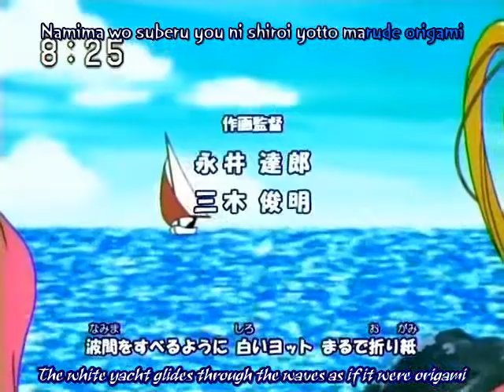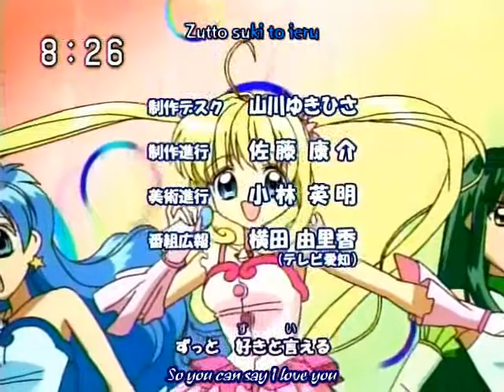Lucia what is wrong with your voice - mermaid melody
Okay what happens when you are playing with audacity...

At first i didn't want to upload it since this is my serious amv acount...

Okay enjoy :P

and if you don't like it  then don't watch it